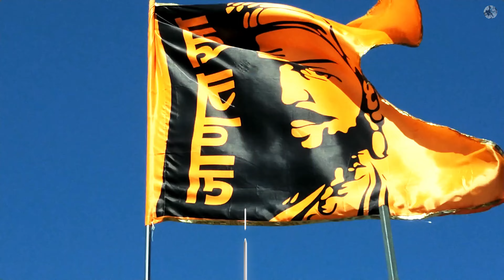SHIRDI RIDE 2.O PART 1